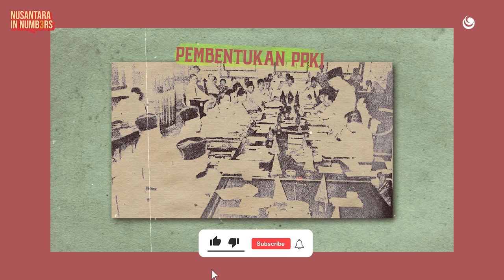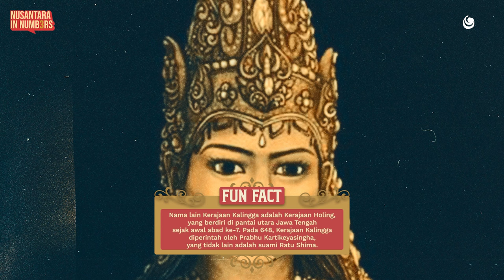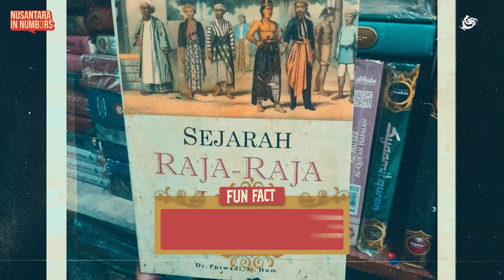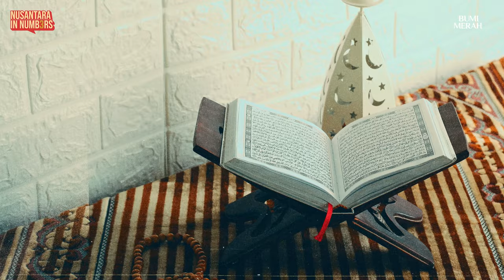TEGAS DAN BERANI! 3 WANITA PEMIMPIN KERAJAAN NUSANTARA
Memimpin pastinya merupakan hal yang tidak mudah. Namun, fakta mengatakan bahwa sesulit-sulitnya memimpin pasti kita selalu dapat menemui sosok yang tepat dalam menerima tanggung jawab secara moral maupun profesional pada sosok seseorang.

Bahkan, jika seseorang itu adalah seorang perempuan. Tidak hanya Zaman ini,sob! Sosok perempuan dengan karakter Tegas, Berani, dan berjiwa pemimpin ada di Tanah Nusantara ternyata Pada Zaman Kerajaan ada juga beberapa nama pemimpin yang bahkan dimahkotai dan mereka adalah seorang wanita.

Kita akan bahas di episode kali ini. Selamat Menyaksikan.